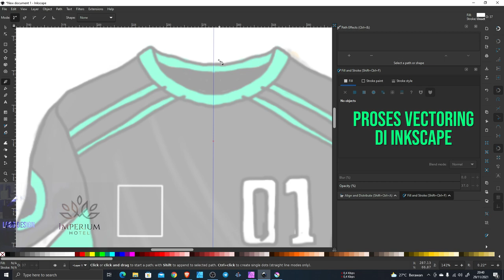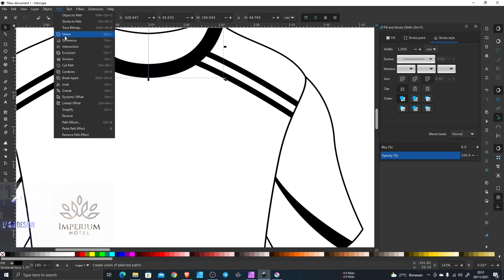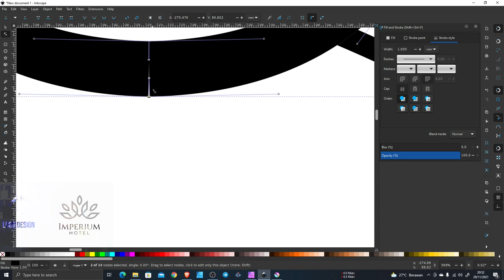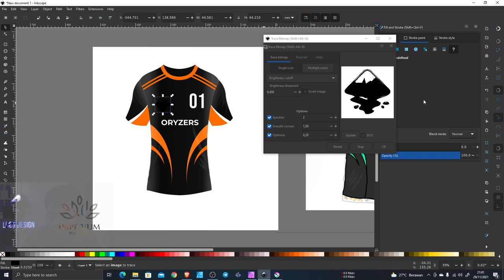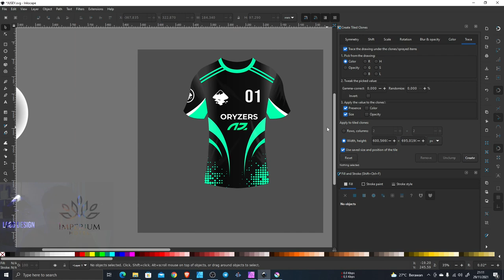Jersey Design with Inkscape (Speed Art)